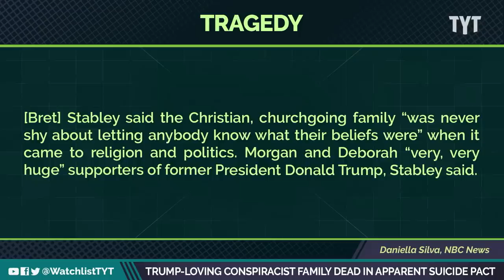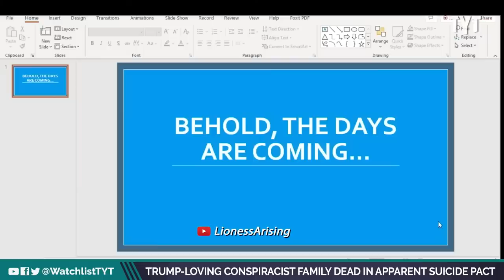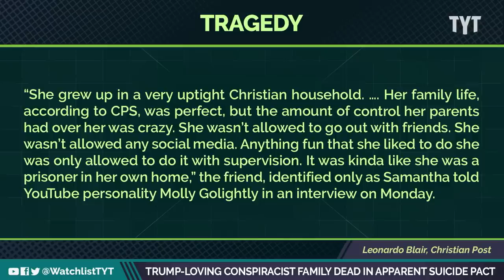Trump-Loving Conspiracy Theorist Family Fulfills Suicide Pact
A young woman and her parents tragically decided to end their lives late last month, amid a mountain of religious and politically driven conspiracies. Jayar Jackson and Mayor Mondale Robinson break it down on The Watchlist.

"A Pennsylvania family found shot dead in their backyard last week in what police say appears to be a suicide pact, included a mother and daughter who loved bowling and were devout Christian conservatives, people who knew them said.

Morgan Daub, 26, and her parents, James Daub, 62, and Deborah Daub, 59, were found dead on the ground in the backyard of their home in York County, Pennsylvania, on the morning of Jan. 25, after police responded to a request for a welfare check from a neighbor. "

230207__WL02_Trump_Loving_Conspiracist